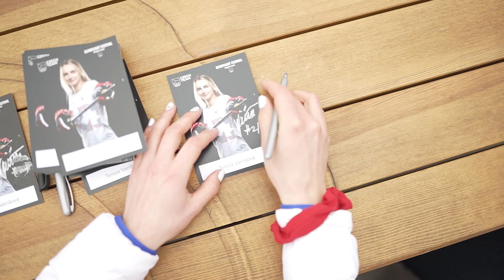Hráčky národního týmu žen se obrátily na výkonný výbor Českého hokeje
Výkonný výbor Českého hokeje se zabýval hodnocením výkonů a výsledků ženské reprezentace na olympijském turnaji v Pekingu. Hodnotící zprávu na něm přednesl trenér Tomáš Pacina, který v ní mj. uvedl, že přestože šlo o historicky první účast na olympijském turnaji, vyřazení ve čtvrtfinále považuje za neúspěch a potenciál týmu vidí výše.

Výkonný výbor Českého hokeje vzal zprávu na vědomí a pověřil pracovní skupinu pod vedením Tomáše Paciny, aby do poloviny března připravila návrh koncepce rozvoje ženského hokeje pro nejbližší olympijský cyklus, tj. pro čtyřleté období. Vedení Českého hokej následně povede s Národní sportovní agenturou a sportovním rezortem Ministerstva školství mládeže a tělovýchovy jednání o finančním zajištění koncepce.

Podívejte se na video, se kterým se v této souvislosti na výkonný výbor reprezentantky obrátily.